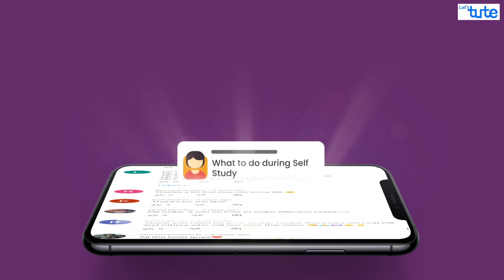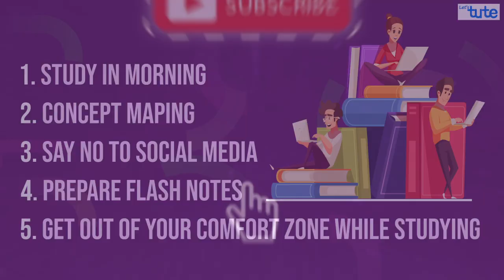"Self Study" करने के सही तरीके | How to do Self Study | Become a Topper | Letstute .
Hello Friends,
आज के विडियो में हम आपको कुछ ऐसे टिप्स देने वाले है जिससे आपको Self Study करने में आसानी होगी. तो विडियो को अंत तक जरूर देखे और सही तरीके से Self Study करके अच्छे मार्क्स लाये

धन्यवाद

और आपको अगर खुद को Improve करना है तो तो Letsute लाया है आपके लिए विभीन्न course. तो निचे दिए गए हुए लिंक पर क्लिक करकर हमारे course में enroll करे और अपने सपनों को ऊंचाई दे.

Equipment:

1: Green Backdrop Background YouTube Video Shooting
2: DIGITEK® (DTR 550LW) (170 CM) Tripod For DSLR, Camera
3: Godox SB-UBW Series Octa (SB-UBW120 47'') lights
4: Cellphones TriPod t Adapter For Mobile Phone
5: Aerial Acoustic Foam
6: Travel Adapter
7: AmazonBasics Camera Lens Protective Pouches - Water Resistant
8: AmazonBasics Backpack for Cameras and Accessories

Accessories:

1: SanDisk 128GB SD Card - SDSDXXY-128G-GN4IN
2: SanDisk 128GB Extreme Pro SDXC UHS-I Card - C10, U3, V30, 4K
3: Canon EF-S 24mm f/2.8 STM Lens
4: Spe Tulip 58Mm Flower Lens Hood (Black) For Canon Eos
5: Graphic Tablet
6: Microphone with 20ft Audio Cable
7: Headphones for Home & Recording studio
8: Studio Condenser Microphone

Software:

1: Effects and Cinema 4D Lite: 3D Motion Graphics Using CINEWARE
2: Adobe Photoshop CC for Photographers 2018 Paperback